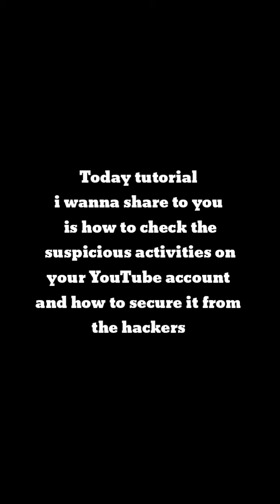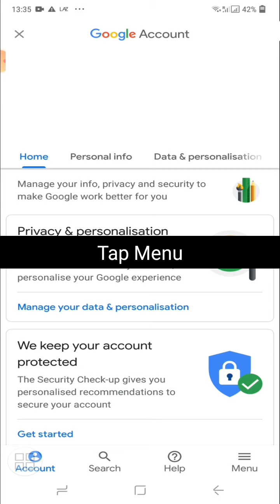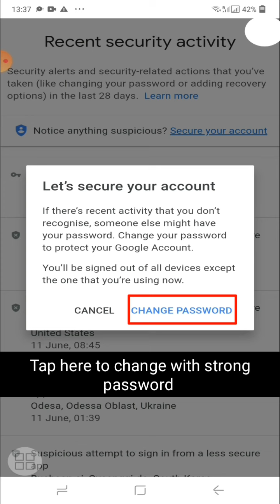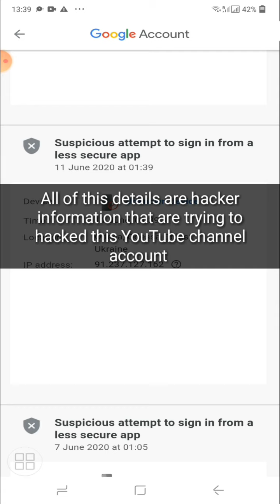Secure your YouTube account from hacker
This tutorial is how to secure your YouTube account from the Hackers because they are trying to attempts to hack your YouTube account.

I hope you have learned from this tutorial video & expect me to do more teaching to the best of my ability.
If you have some suggestion to this video please comments below.